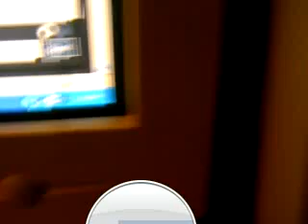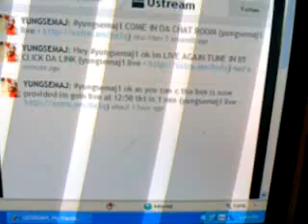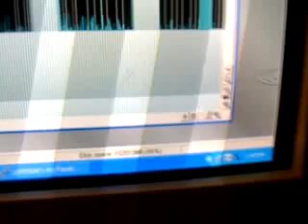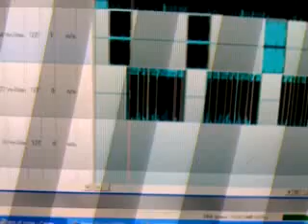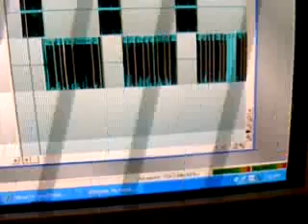yungsemaj1 live at 10:46am PST on 01/23/2010 in Catawba, Sou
Recorded on my iPhone in Catawba, South Carolina, United States - Captured Live on Ustream with the Ustream Mobile App